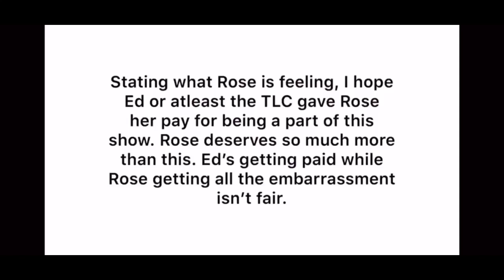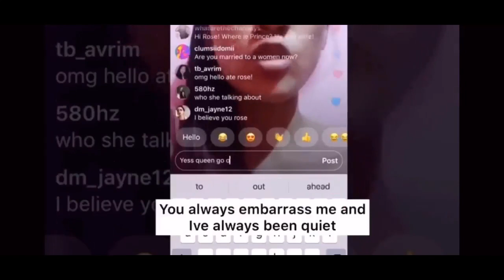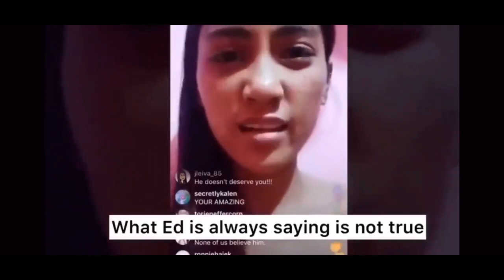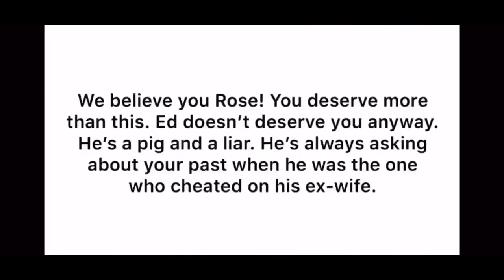NO NECK ED IS A LIAR SAYS ROSE | 90 Day Fiancé:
NO NECK ED IS A LIAR SAYS ROSE OF 90 DAY FIANCE
TLC
90DAYFIANCE
ROSE MARIE
ED